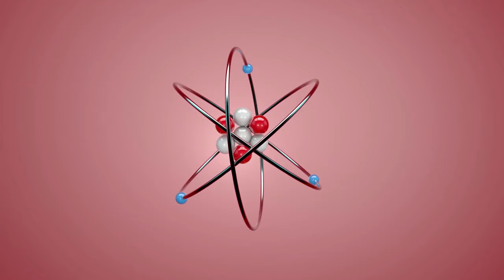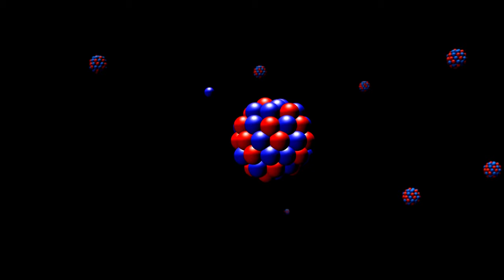Uranyum - Neptünyum - Plütonyum ve Nükleer Reaktör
Uranyum 238 atomları bir nötron alınca uranyum 239 haline dönüyor ki, bu cisim radyoaktif olup Beta şuaları saçıyor ve Neptünyum 239 denilen yeni bir element şekline dönüyor. Bu element de bir Beta şuası neşr ederek Plütonyum 239 cismi hasıl oluyor ki, bu cisim de, atom cihazı (nükleer reaktör) için ayrıca ehemmiyet taşımaktadır. Uranyum 235’in zincirleme inşikak etmesi için, nötronların bu şekilde yakalanması, arzu edilen bir şey değildir. Uranyum 235 tarafından yakalanmak için süratleri azaltılmış nötronlara termik nötron (hararet nötronları) diyoruz. Çünki bunların sürati, hararet meydana getirmek için moleküllerin hareketlerinin süratlerinden (hareket enerjilerinden) biraz fazladır. Termik nötronları, 238 çekirdeklerinden ziyade, 235 çekirdekleri tarafından tutularak inşikak hasıl ediyor.

Tabiatta bulunan bir uranyum parçasında, meydana gelen nötronlar, miktarı pek fazla olan uranyum 238 çekirdeklerine çarparak süratleri yavaş yavaş azalıyor. Yani hareket enerjileri azalıyor ve rezonans enerjisi dediğimiz mikdara düşünce, 238 çekirdekleri tarafından yakalanıyorlar. Böylece hiçbir nötron, sürati daha azalarak, termik nötron haline gelemiyor. Uranyum 235 saf olarak pek güç elde edilebiliyor. Fakat saf bir uran 235 parçasında, saçılan bütün nötronlar yeni inşikaka sebeb olarak, parçanın kütlesi, kritik miktarı bulunca, zincirleme inşikak bir anda hasıl oluyor. Bu suretle bir atom cihazı değil, bir atom bombası meydana geliyor.

Fen sahalarında, faydalı işlerde kullanılan ve ayarlaması mümkün, zincirleme inşikaklar yapılmasına yarayan atom cihazına, (nükleer reaktör) diyoruz. Nükleer reaktör içinde, saf uranyum 235 kullanılmıyor. Süratleri, rezonans enerjisine düşen nötronlardan, kafi miktarının, uranyum 238 tarafından yakalanması önleniyor.